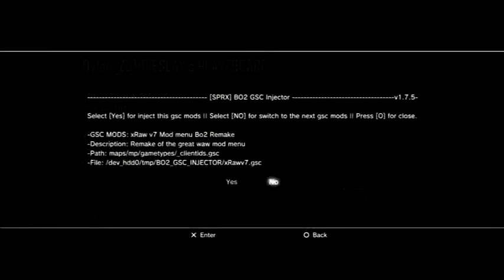KuRuPTeD Gaming (modded) Live Stream